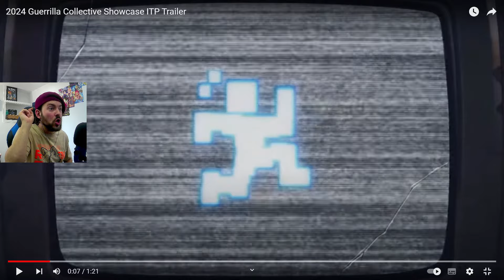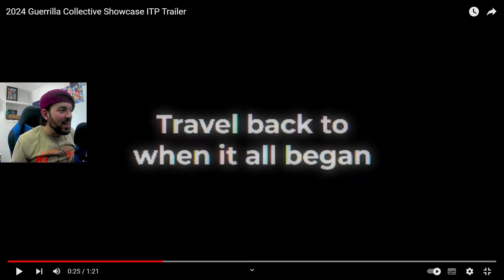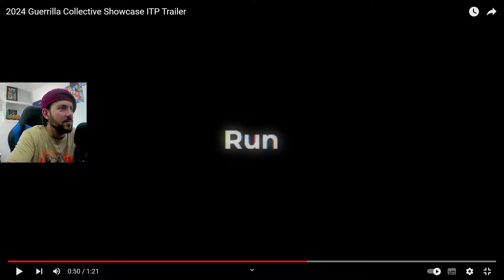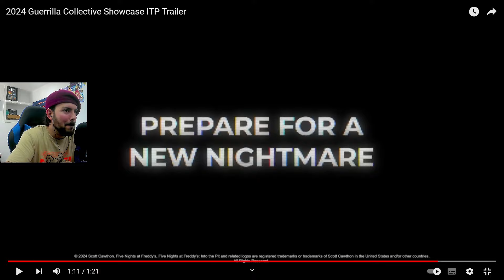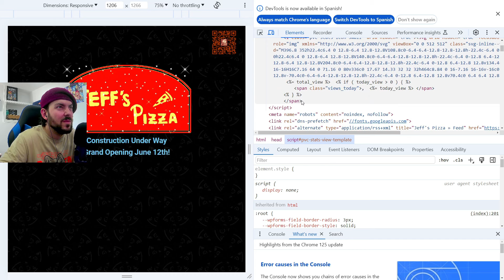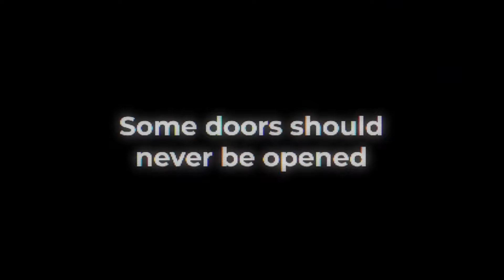¿Cómo es FNAF INTO THE PIT? - GAMEPLAY + ANALISIS del nuevo juego de FIVE NIGHTS AT FREDDY'S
Scott Cawthon nos ha sorprendido con un nuevo teaser con gameplay incluido de FNAF Into the Pit, el nuevo juego de Five Nights at Freddy's basado en los libros y que saldrá muy pronto.